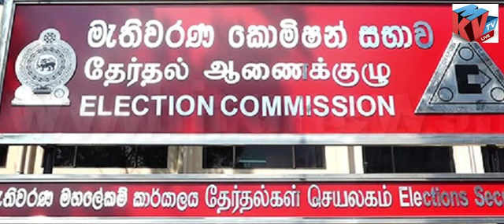தேர்தல் திகதி அறிவிப்பு? Local Government Election Nomination